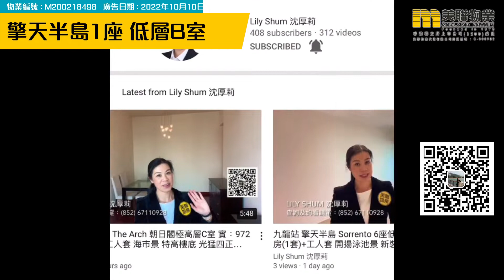【代理Lily推介】擎天半島 2期 1座 低層 B室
KOL帶睇樓 - Lily Shum (E-388209) 筍盤推介：

🏠擎天半島 2期 1座 低層 B室 (物業編號：M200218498）

物業地址：九龍站 柯士甸道西1號
實用面積：1,236呎
間隔：4房2廳
單位設施/特色：靚裝、海景、港鐵沿線、寵物天地
物業設施：會所、泳池、基座商場
廣告日期：24/10/2022

屋苑：擎天半島 2期 全2座 854伙
入伙日期：16/10/2003
發展商：九龍倉 / 港鐵